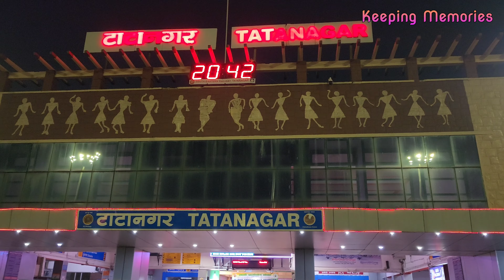EPISODE-01 PURI TRIP 2022 || JAMSHEDPUR to PURI || OFF SEASON TRIP TO PURI || HOTEL PARK LAGOON